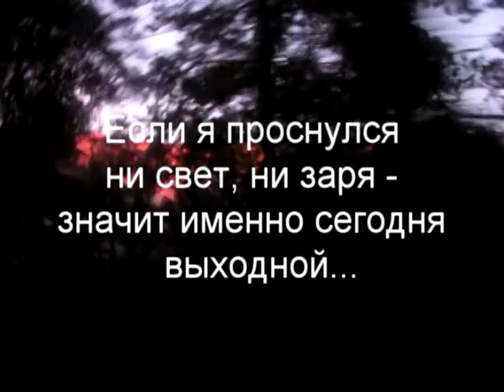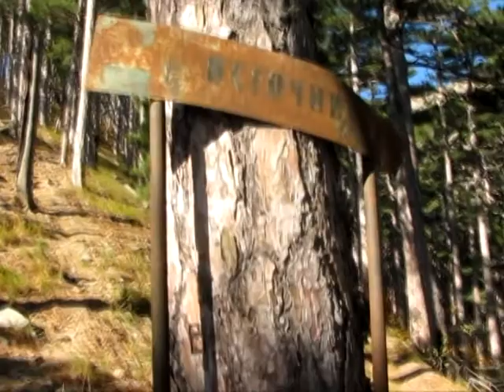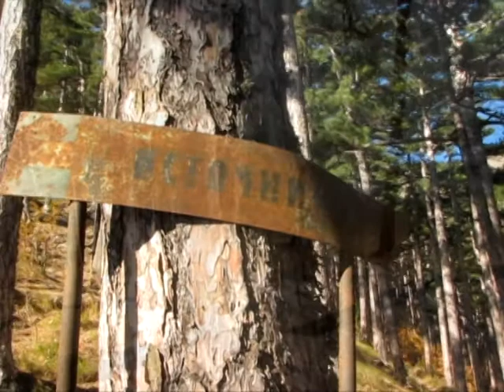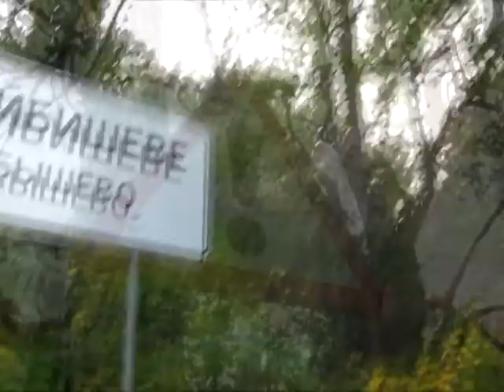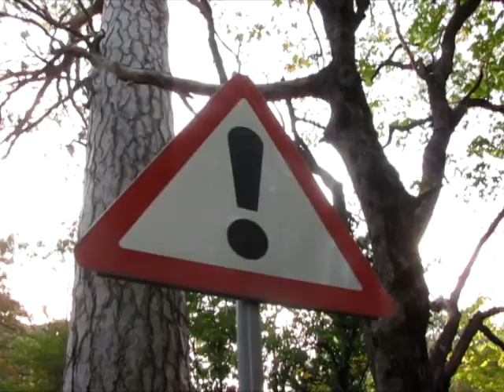День из жизни коллекционера окаменелостей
В поисках окаменелостей можно,не заметив того, подняться
на высоту 1200 м н.у.м.Но даже, если прошагав целый день по горному бездорожью, в рюкзаке окажется не совсем то, ради чего вы били ноги, или вообще ничего не окажется - не беда, ведь прожитый целый день приключений стоит того...